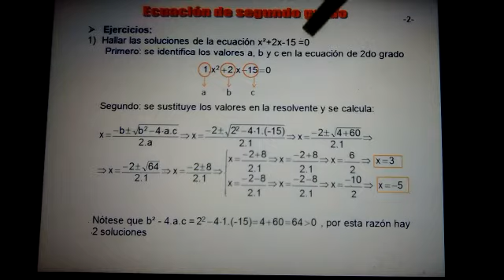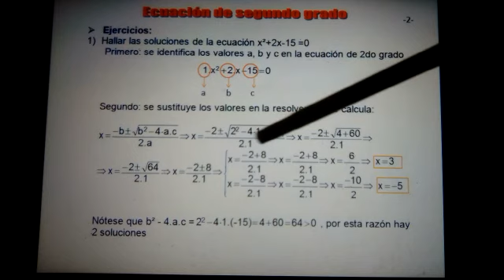MATEMÁTICA 3ER. AÑO. SEMANA DEL 20 AL 27 DE MAYO 2021.